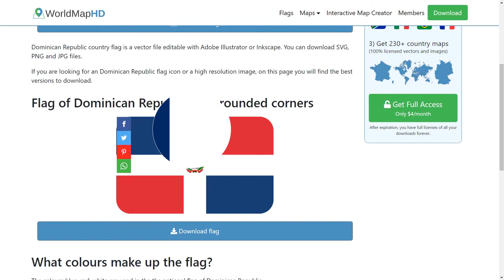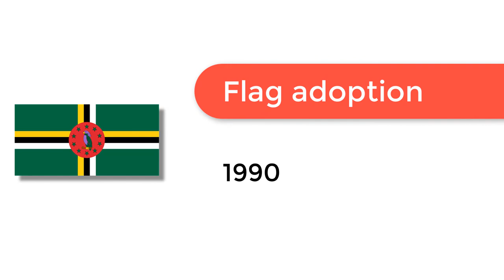Flag of Dominica - 🌍 How to Draw the Dominica Flag - SVG Vector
- Flag of Dominica: Check out how to draw the flag of Dominica. Let’s discover how to draw the national flag of Dominica in a few minutes. Discover the national flags of all the countries in the world.